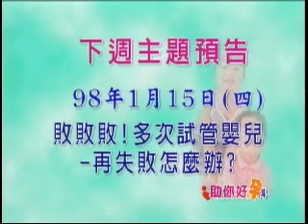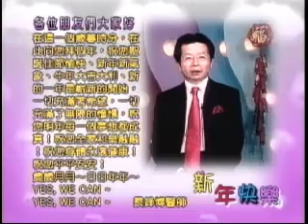助妳好孕 求子辛酸故事：心事誰人知？ TV152 4